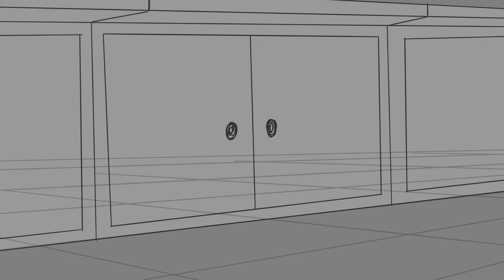Sneaking and Entering [OC Animatic]